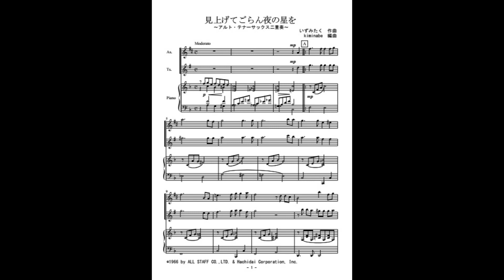見上げてごらん夜の星を（サックス二重奏）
坂本九のヒット曲「見上げてごらん夜の星を」のアルト・テナーサックス二重奏（参考音源）です。楽譜はこちら。